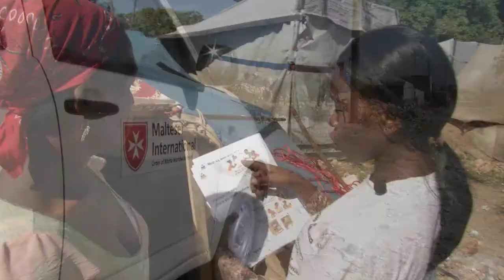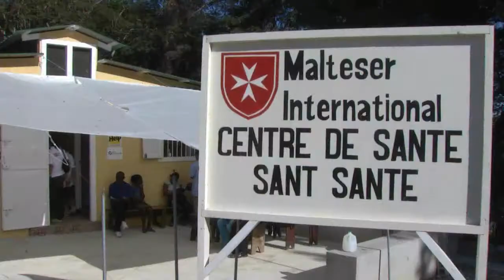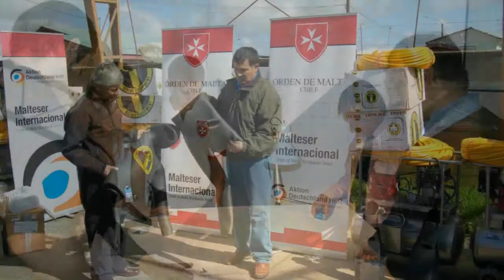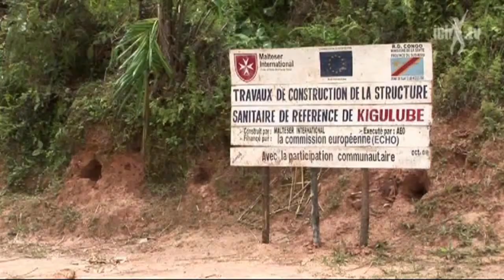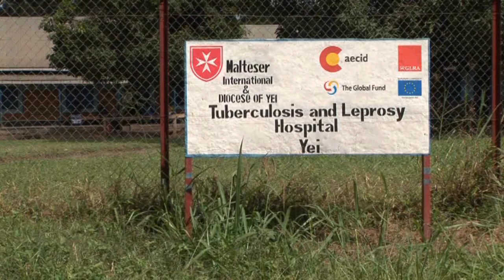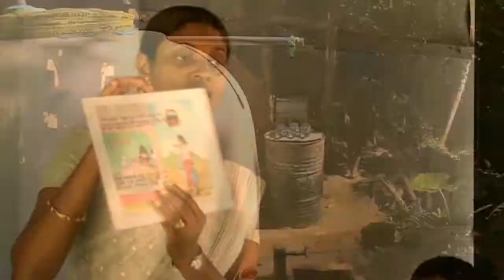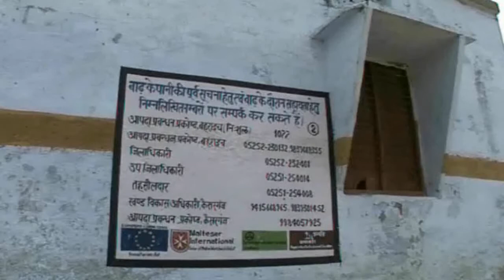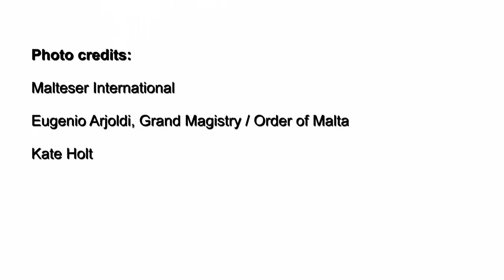Malteser International 2010: A Year in Images / Ein Jahresrückblick in Bildern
2010 was a very eventful year for Malteser International. Right at the very beginning, the disastrous earthquake in Haiti in January required an unwavering response from our emergency relief team. Our help was also needed when a massive earthquake hit Chile, and when the monsoon floods caused widespread destruction in Pakistan. In all of these cases, we were ready to offer immediate assistance while focusing on sustainable rehabilitation as a long-term goal. At the same time, despite having to respond to such challenging catastrophes, we never lost sight of our ongoing projects around the world. We continued to work in 22 countries with projects in the areas of relief, recovery and rehabilitation, health and nutrition, water, sanitation and hygiene, livelihood and disaster preparedness. This video takes a look back at some of the highlights of Malteser International's work in 2010 as well as some memorable moments, such as the visit of the Grand Master of the Sovereign Order of Malta, Fra' Matthew Festing, to Kenya and the Democratic Republic of the Congo in February.

2010 war für Malteser International ein ereignisreiches Jahr. Direkt im Januar forderte das schreckliche Erdbeben in Haiti den sofortigen Einsatz unserer Nothilfeteams. Auch als das schwere Erdbeben und der anschließende Tsunami Chile heimsuchten und die Monsunfluten großflächige Zerstörungen in Pakistan verursachten, wurde unsere Unterstützung gebraucht. Nach all diesen Katastrophen leisteten die Malteser umgehend Hilfe und hatten dabei auch immer direkt den nachhaltigen Wiederaufbau im Blick. Gleichzeitig verloren wir trotz dieser Katastrophenhilfe-Einsätze auch niemals unsere laufenden Projekte weltweit aus den Augen. In 22 Ländern führten wir unsere Projekte in den Bereichen von Wiederaufbau und Entwicklung, Gesundheit und Ernährung, WASH (Wasser, sanitäre Grundversorgung und Hygiene), Existenzsicherung und Katastrophenvorsorge fort. Der Film präsentiert einige Schwerpunkte unserer Arbeit im Jahr 2010 sowie unvergessliche Ereignisse wie den Besuch von Fra' Matthew Festing, Großmeister des Souveränen Malteserordens, in Kenia und in der Demokratischen Republik Kongo im Februar. (Video in englischer Sprache)